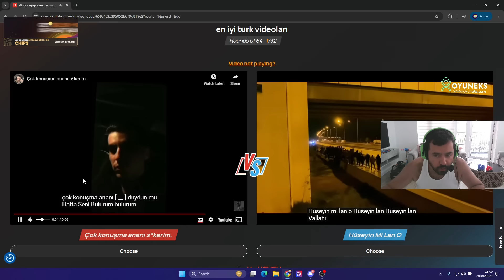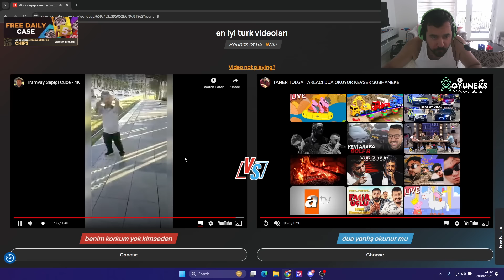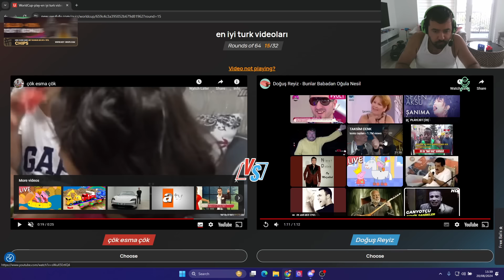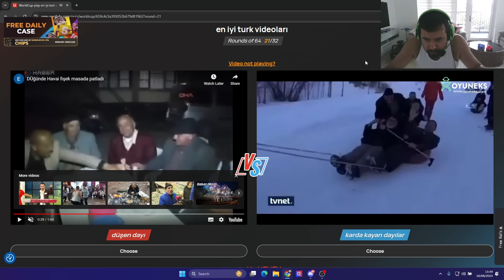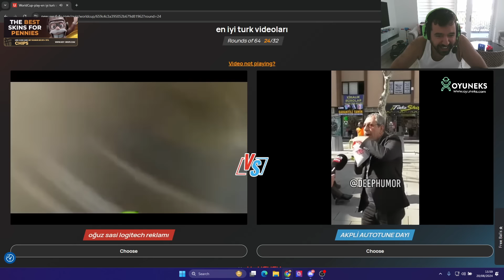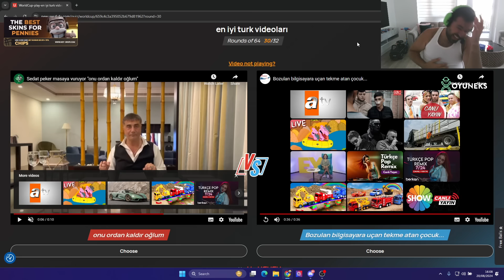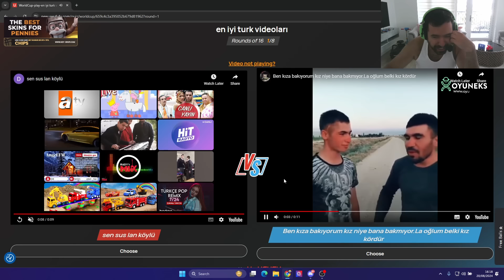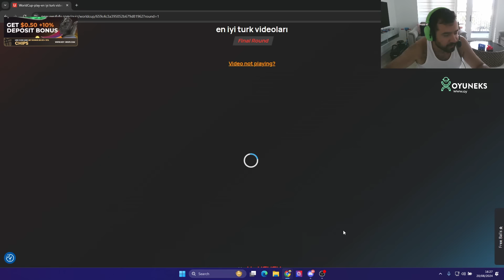CHIPS EN İYİ TÜRK VİDEOLARI TESTİ ÇÖZÜYOR